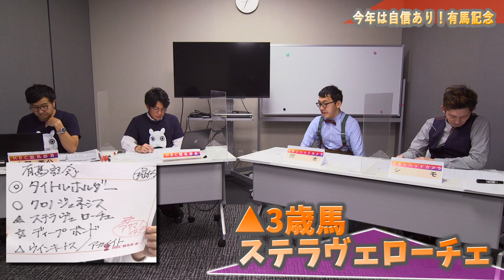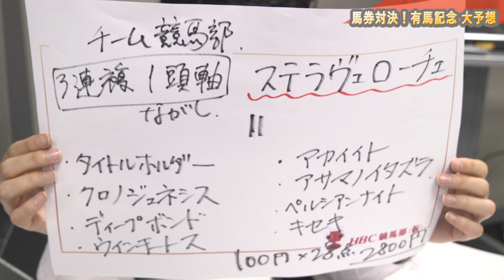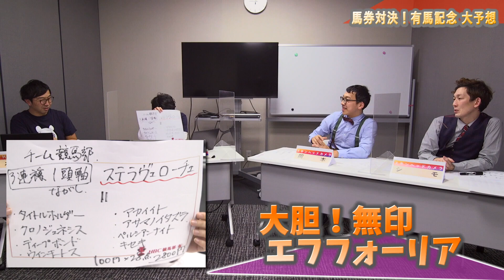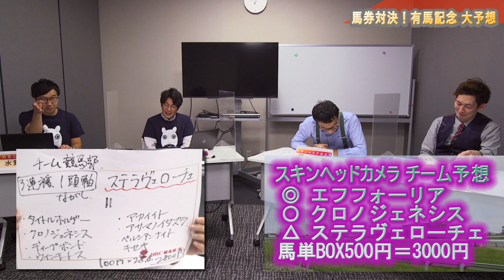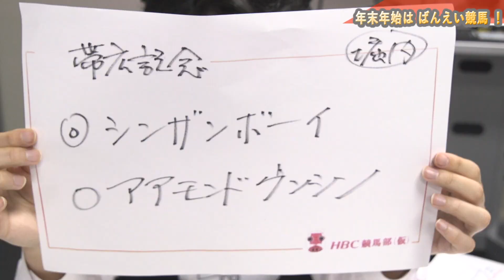現役JRA・GⅠ騎手語る！有馬＆【ばんえい・帯広記念ほか年末年始重賞】をスキカメと大予想★今年の有馬は『３歳馬』が狙い！？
なんと、ＪＲＡのＧⅠジョッキーが競馬部動画に登場です！

HBC北海道放送の競馬好きアナウンサー2人が、自由気ままに競馬を語る「HBC競馬部」！
今回はスペシャル企画、『有馬記念&ばんえい競馬ＳＰ』です。

札幌よしもとからスキンヘッドカメラが函館記念編以来の参戦！

中央競馬の総決算・有馬記念、ばんえい競馬の年明けの大一番・帯広記念を中心に予想バトル！　そして、有馬記念騎乗経験もあるＧⅠジョッキーが登場します！

【出演】
ゲスト：スキンヘッドカメラ（札幌よしもと　岡本・シモ）
ＨＢＣ競馬部長：ＨＢＣ堀内大輝アナ
　　　　　部員：ＨＢＣ水野善公アナ

★HBC競馬部を応援したい、一緒に育てていきたいという”一口馬主様”、大歓迎です。
お問合せください。

【ご協力いただいているHBC競馬部の”一口馬主”様】
■すすきの店
札幌市中央区南3条西4丁目　ビッグシルバービル地下1階
※動画でご紹介したカップジェラートを販売！

■大通店
北海道札幌市中央区南2条西4丁目　第2コンタクトオフビル1F

■Plus店
札幌市中央区南4条西3丁目　第32桂和ビル5F
※大通店、Plus店では、各種ジェラートを使ったパフェを楽しむことができます！

「HBC競馬部」とは
▼HBC北海道放送きっての競馬好きアナウンサー、堀内大輝と水野よしまさが、重賞レース予想、夏の北海道開催、ホッカイドウ競馬、ばんえい競馬まで熱く語り倒し北海道を応援！
競馬好きのみなさんがわいわい集える“部活動“を目指し、さまざまな活動をします。
競馬ファンはもちろん、詳しくないという方もみんなで一緒に楽しめるを場を作ります！